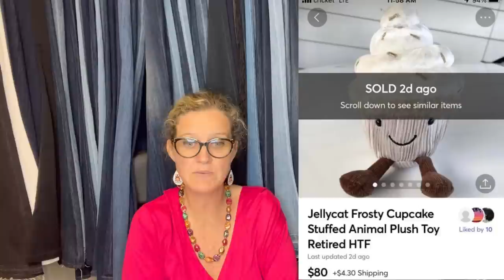Stuffed Animal Sells for $500 on eBay Featured members share big money BOLOs